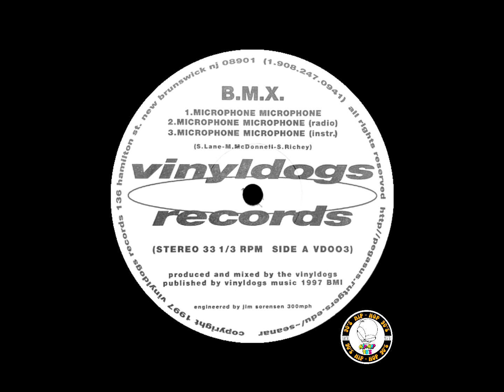B.M.X. – ( Microphone Microphone ) 1997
Label:
Vinyl Dogs Records – VD003
Format:
Vinyl, 12"
Country:
US
Released:
1997
Genre:
Hip Hop